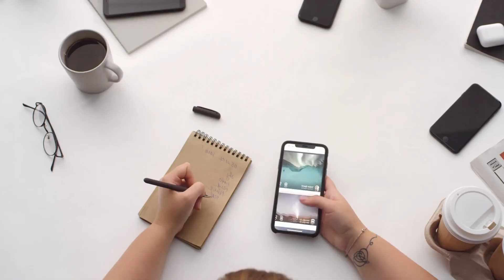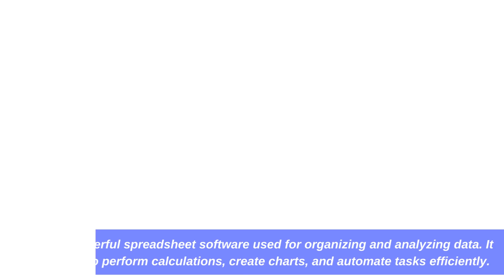9 Skills To Master When Launching A New Business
When starting a new business, it's crucial to develop and master a set of essential skills that will optimize your online presence and increase your chances of success. Here are nine skills you need to focus on